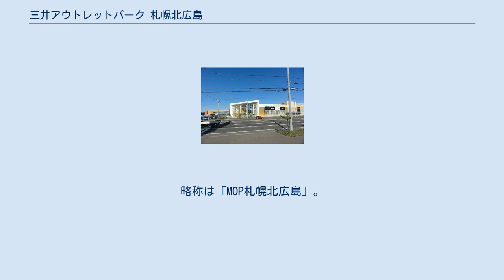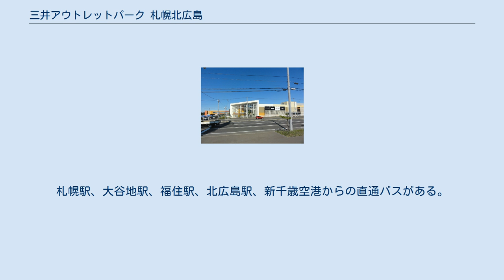三井アウトレットパーク 札幌北広島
三井アウトレットパーク 」 三井アウトレットパーク 札幌北広島 三井アウトレットパーク 札幌北広島（みついアウトレットパーク さっぽろきたひろしま）は、北海道北広島市にあるアウトレットモール。
略称は「MOP札幌北広島」。
 三井アウトレットパークの9番目の施設として開業し、北海道の気候を考慮した三井アウトレットパーク初となるエンクローズドモール（屋内型モール）を採用している。
高速道路や幹線道路からのアクセスが良く、札幌市中心部と新千歳空港の中間に位置しているため、日本国内はもとよりアジアをはじめとした外国人観光客の集客が多くなっている。
 日本国内外のブランドによるアウトレット・ショップはじめ、北海道の特産品や農産物を取り揃えた「北海道ロコ ファームビレッジ」、団体観光客対応スペースを設置しているフードコート、各種イベントを開いている「エルフィンコート」がある。
 クローバー・モール メープル・モール 北海道道1147号大曲工業団地美しが丘線（羊ケ丘通）、大曲幸通沿いに位置しており、国道36号（月寒通）からのアクセスも良い。
向かいにインターヴィレッジ大曲、周辺にはコストコ札幌倉庫店やジョイフルエーケー大曲店などが立地している。
札幌駅、大谷地駅、福住駅、北広島駅、新千歳空港からの直通バスがある。